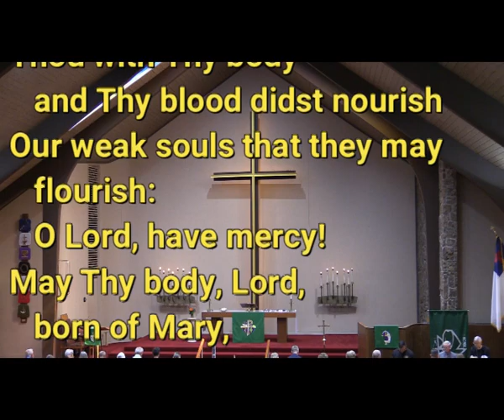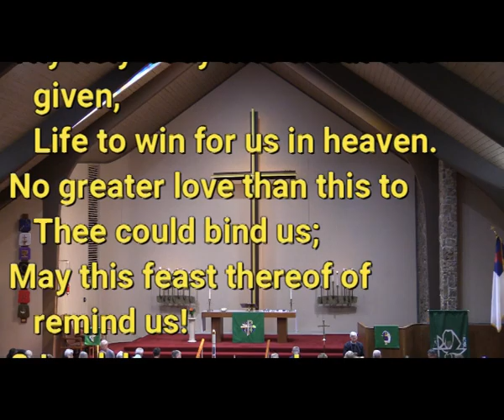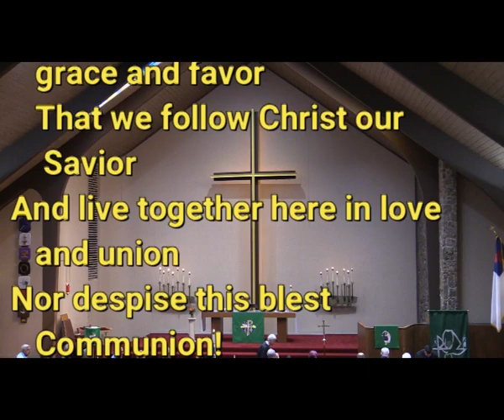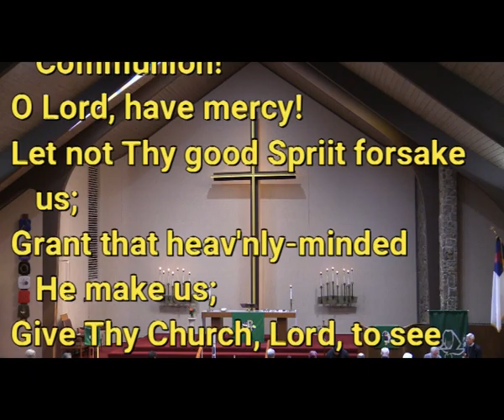2022 07 03 O Lord We Praise Thee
On the Fourth Sunday after Pentecost, July 3, 2022, the congregation of Immanuel Lutheran Church of Colorado Springs sang "O Lord, We Praise Thee," hymn #617 in the Lutheran Service Book.  The text is the first stanza is by Martin Luther.